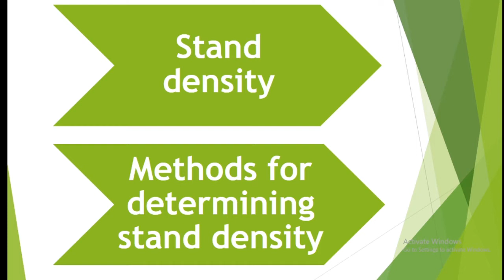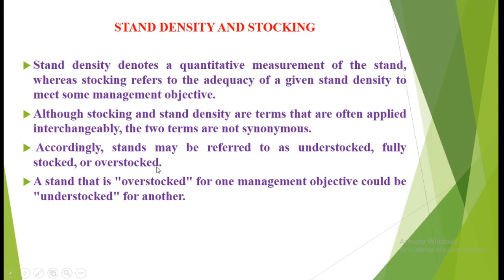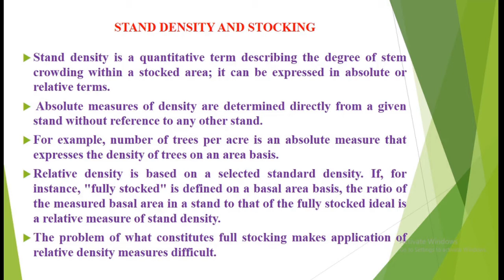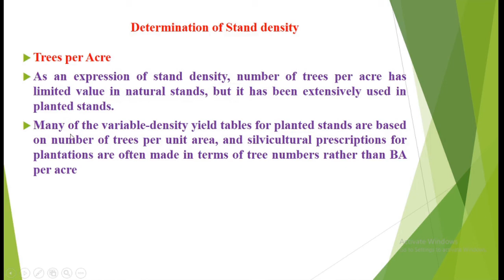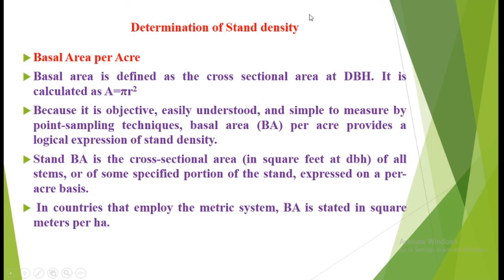Stand density and stocking and method for determination of stand density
This video tells about the stand density, stocking and methods for determination of stand density of forest